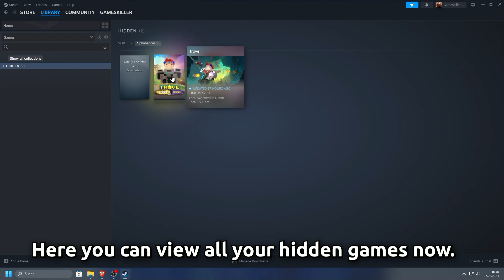Steam - How to show hidden Games in Library (2024)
Third quick tutorial today - I show you how you can show hidden Games on your Steam LIbrary.

⏰ Timestamps:
0:00 Option 1 - The "official" way
0:18 Option 2 - Searching for specific Games in Library